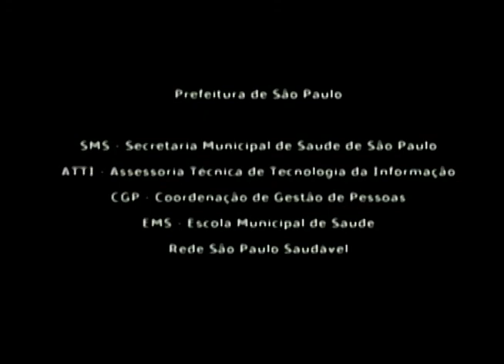Compartilhando Conhecimentos - Curso de Aperfeiçoamento em Vigilância Sanitária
Desenvolvido pela Fundação Oswaldo Cruz e feita de maneira semipresencial, o Curso de Aperfeiçoamento em Vigilância Sanitária é o tema do programa Compartilhando Conhecimentos, exibido no dia 17 de novembro de 2014.

Para contar como está sendo e quais as expectativas desse aprendizado, trouxemos como convidadas Tatiana Oliveira da Silva e Michelle Ribeiro Estevam de Souza, ambas farmacêuticas da Subgerência de Medicamentos da COVISA.